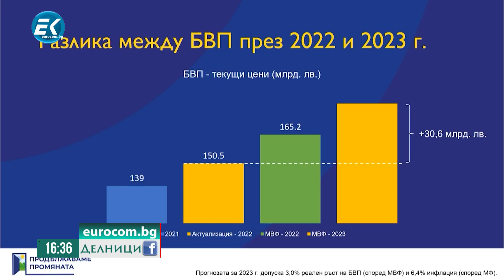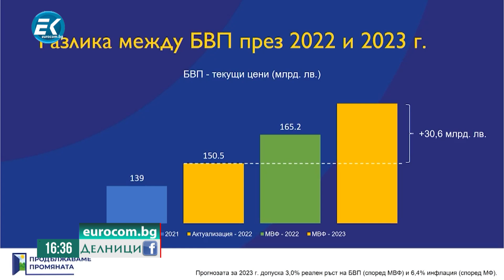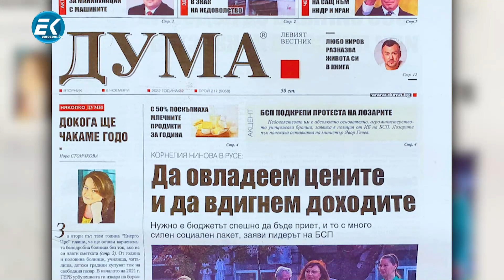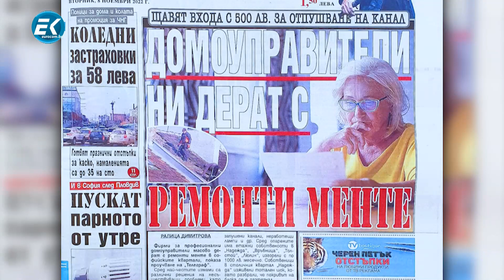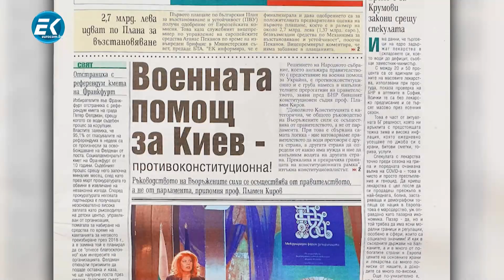Борис Боноев, "Спаси София"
Гост в предаването "Делници" беше Борис Боноев, "Спаси София". Той обяви създаването на политическа партия.